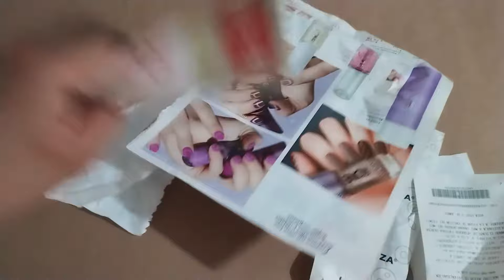Monstruo de colores/Cómo hacer un alebrije de manera fácil y sin usar pintura 😱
Hola internet!!! En esta ocasión quiero enseñarte como hacer cómo es que puedes hacer un alebrije de manera sencilla con materiales de reciclaje y lo mejor de todo es que puedes jugar con ¡¡¡él!!!

Los materiales que necesitaras son:
-Cartón delgado
-Papel (periodico, de revistaso de libretas)
-Hojas de colores
-Cartulina
-Palitos de madera
-Cinta masking, silicón caliente, resistol blanco
-Tijeras y/o navaja

Date una vuelta por el canal, hay manualidades para todas las edades y bien fáciles(casi todas🤣) Gracias por mirar el video.